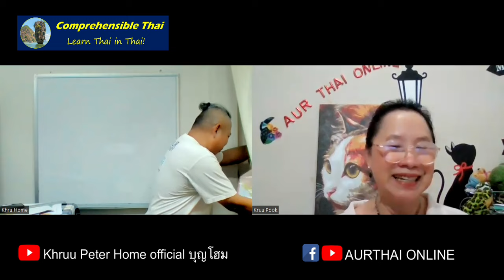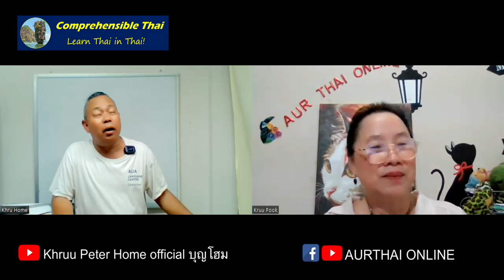Private Person (Learn Thai in Thai: Intermediate)